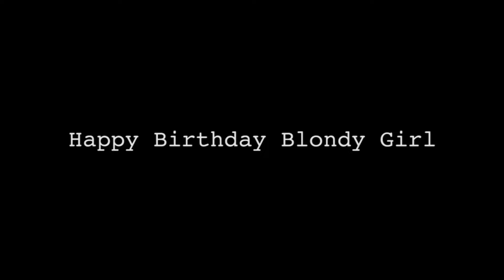Happy Birthday Blonde Girl!